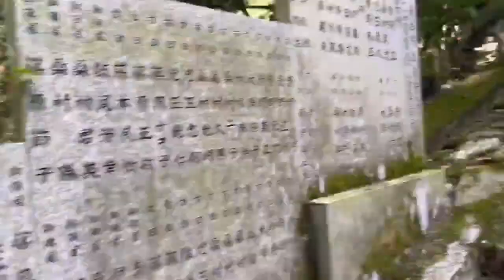[YAMATODAMASHII PODCAST] – #64 SHIKOKU PILGRIMAGE & SPIRIT MMA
Enson and James are back discussing Enson’s recent trips to Kyoto and Shikoku. They discuss the quick turnaround from the Hawaii trip, the hotel in Kyoto, not knowing what to expect with the SPIRIT event, the format of the show, plans going forward, where the championship belt currently is,  meeting KAN a.k.a GAMI, what the Shikoku Pilgrimage is, what Enson takes away from the experience, advice for anyone thinking of doing a Shikoku Pilgrimage and much more.